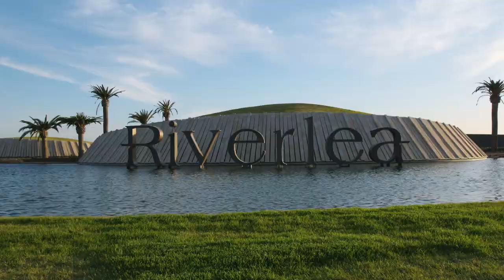Riverlea Adelaide 36ers TV Commercial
Check out this shot from @36ersTV captain Mitch McCarron.
Nothing but net!
What do you think of our new Riverlea TV commercial?